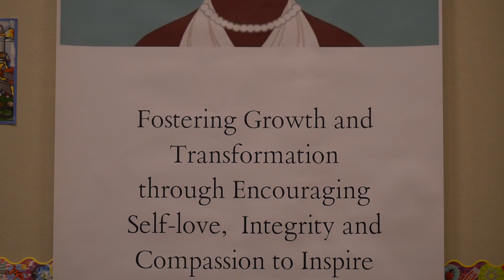theNSider | Asha Ntim, Founder of The Chrysalis Program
Meet Asha Ntim, Found of The D.A.R.K Brown Girl movement and The Chrysalis Program! The D.A.R.K Brown Girl  is a movement that brings self love, cultural pride and encouragement to the African American community. It's book collection and mentoring program  (The Chrysalis Program) assists in teaching black girls to have confidence, accountability and practical life skills required for successful womanhood.

Follow and Support Asha in her movement!

The D.A.R.K Brown Girl book collection can be purchased on the